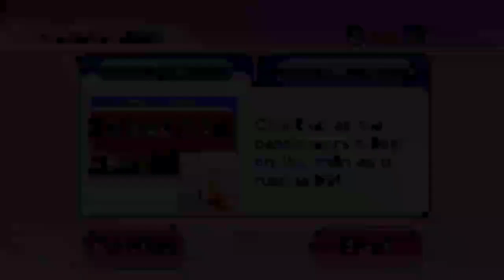Atrociously Rigged Plays | Wii Party #2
KG, otherwise known as Roy is a Family Friendly Youtube Channel where all his videos are family friendly and we all share a good laugh, hangout on streams, and do many events that contain prizes, such as Thumbnail Contests, KG Quiz Shows, and other stuff to have fun with and if you like what you see, be sure to Leave a Like, Subscribe and Support everyone else in the crew, and like always we will see each other in the next videos or livestreams.